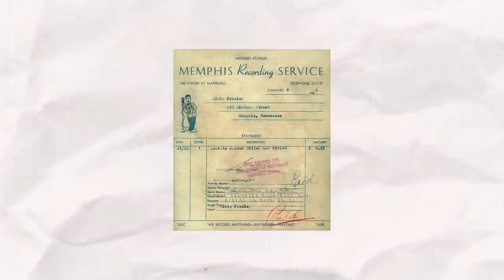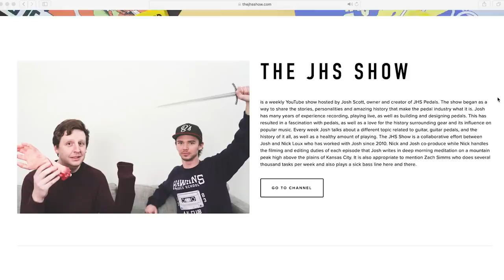The Roots of Rock N Roll (Robert Johnson - Bob Dylan - The Mississippi Delta)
This week's episode revolves around a simple statement: "The Root of Rock Is Black America." We trace a clear line between the innovative Black musicians from the twenties and thirties who revolutionized folk music (though you may know it better as "the blues") all the way to Ike Turner's iconic recording session at Sun Records nearly thirty years later.

HUGE thank you to our Patrons who make episodes like this possible! If you want to be a part of helping us share stories like these head on over

Chapters:
0:00 Intro
0:54 Memphis
2:50 Highway 61
8:59 What is Blues?
11:30 Rocket 88
14:19 What is the Delta?
18:14 The Crossroads
21:28 The Story of Robert Johnson
29:29 Highway 61 Revisited
30:39 Thanks for Watching!

Escaping the Delta: Robert Johnson and the Invention of the Blues by Elijah Wald

Robert Johnson - Delta Blues Volume One and Two

Robert Johnson - King of the Delta Blues